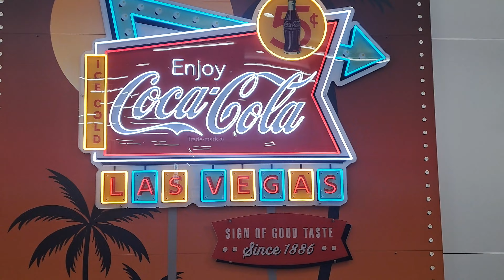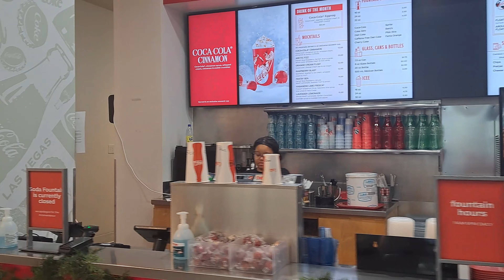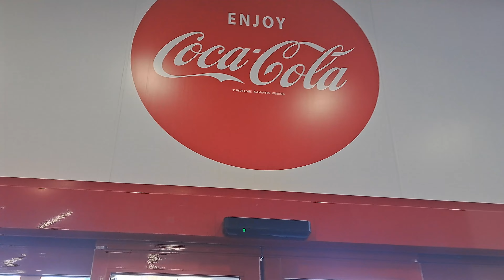COCA-COLA OFFICIAL STORE WALKTHROUGH | 4K | LAS VEGAS NEVADA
Walk with me and see what I see on a tour of the COCA-COLA Official Store on the Las Vegas Strip!

Welcome to the vibrant world of the Coca-Cola Store in the heart of Las Vegas! The Coca-Cola Store is a celebration of the world's most beloved beverage, featuring a thrilling array of merchandise, memorabilia, and a unique rooftop experience. Our videos will take you on a fizzy adventure through this immersive attraction, showcasing the history, culture, and fun that surrounds Coca-Cola. Dive into the world of Coca-Cola and become a part of our growing community of fans who share in the joy of this timeless brand!

Whether you're a collector looking for rare items or simply want to quench your thirst with an array of Coca-Cola beverages from around the world, this store is a haven of delight. Our content will give you a sneak peek into the fascinating history of Coca-Cola, the interactive experiences available at the store, and the excitement of sipping a Coke while taking in the stunning views from our rooftop. The Coca-Cola Store isn't just a retail destination; it's a celebration of a global brand that has touched the hearts of millions.

Filming Date: Sunday December 9th

Here is our walkthrough. Enjoy!

0:00